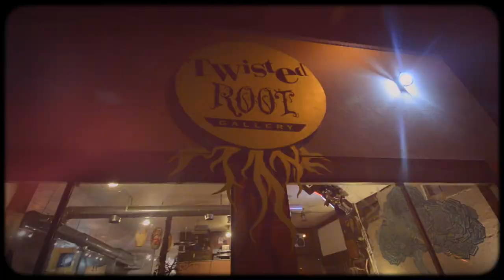Rodrick Malone The Bible Code Ft. HuckWheat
Produced by Igloo Panda
From the Album "My Name Is Rod"

Used from Footage shot for Sativa Prophets Live Performance at Twisted Root Gallery in Oklahoma City, OK. on 8/16/14.

Filmed and Edited by @Warrbuckss for FREAKSho Ent.